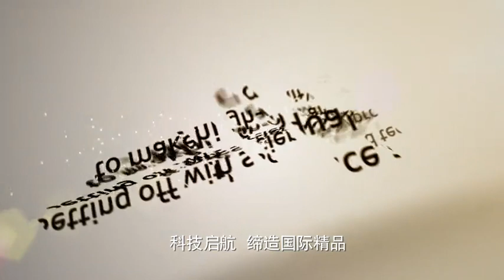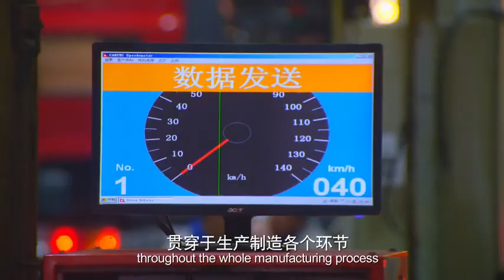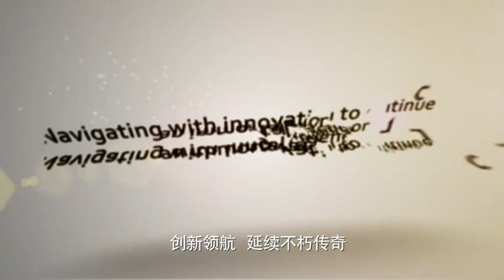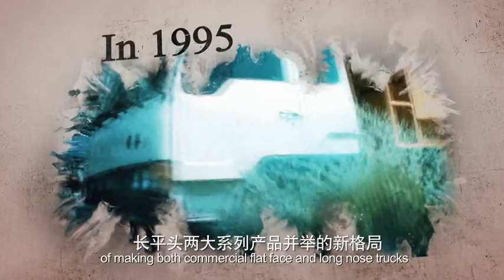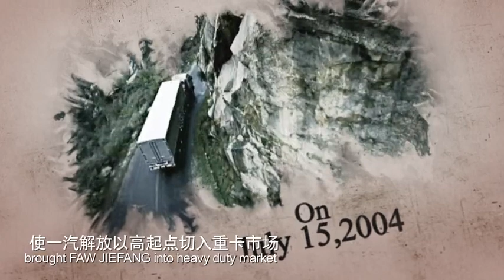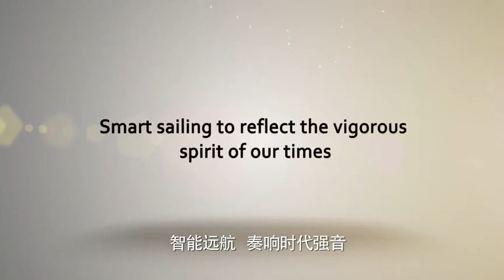FAW factory publicity film